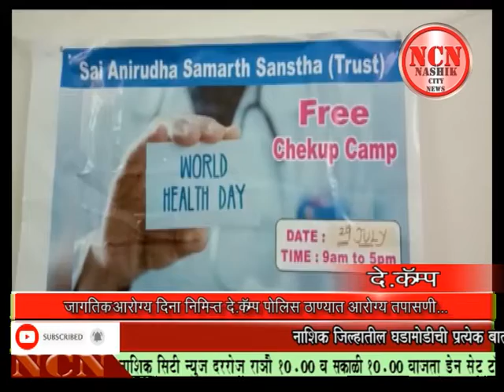जागतिक आरोग्य दिनानिमित्त दे.कॅम्प पोलीस ठाण्यात आरोग्य तपासणी...दे.कॅम्प